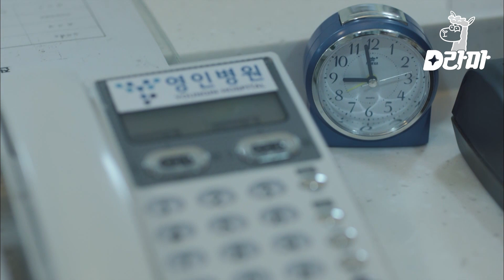EP1-12 (소름주의) 사건 제보자가 범인이라고..? 남은 공소시효 시간 이용해서 경찰들 혼란시킨 간호사💉 | 시그널